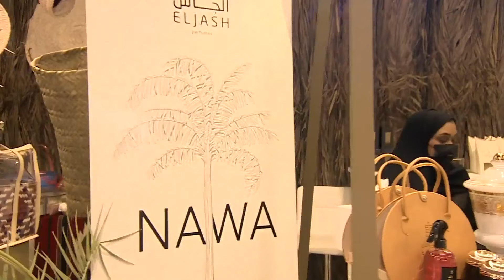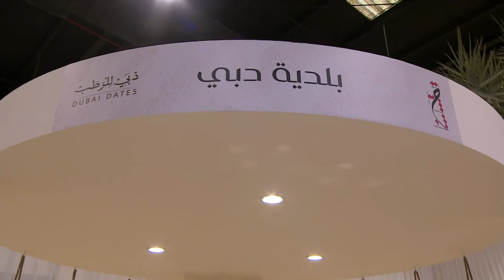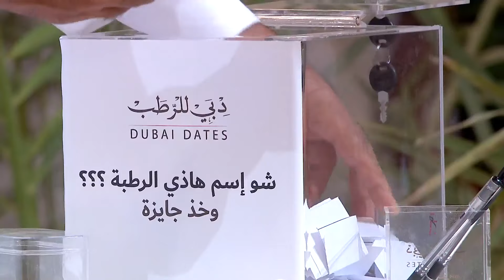دبي للرطب: 29\\07\\2024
بتوجيهات سمو الشيخ حمدان بن محمد بن راشد آل مكتوم ولي عهد دبي لحفظ التــراث ودعمــه ورفــده بالدراســات والبحــوث والحفــاظ عليــه مــن اإلندثــار وتشــجيع الأجيـال علـى الإنخـراط فيـه وممارسـته، ينظـم مركـز حمـدان بـن محمـد إلحيـاء التـراث »دبــي للرطــب« مــن 27 يوليــو وحتــى 03 أغســطس ،2024 بهــدف دعــم وتعزيــز قيمــة »النخلــة« التــي تعــد مــن أهــم رمــوز المــوروث الإجتماعــي لدولــة الإمــارات، والتشــجيع علــى زراعتهــا واالهتمــام بهــا.